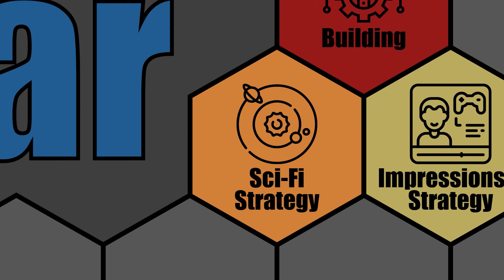Let's Play: XCOM: Chimera Squad - Impossible [No Healing] - Attempt 3, Part 8